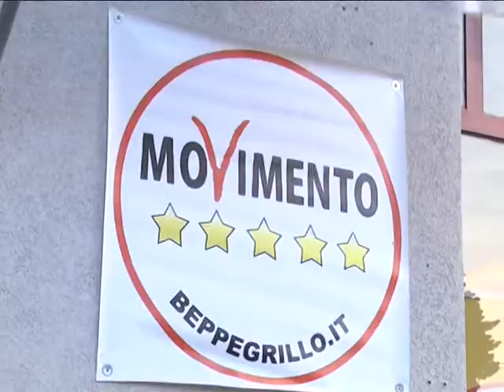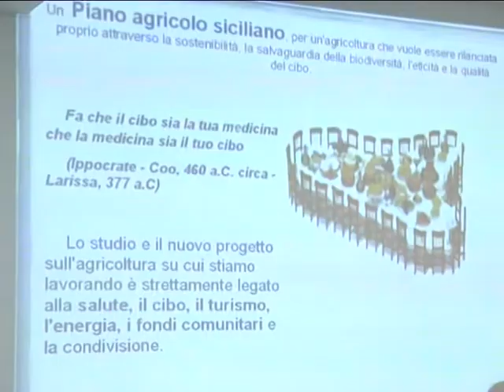INFO ELETTORALE 01 06 2017